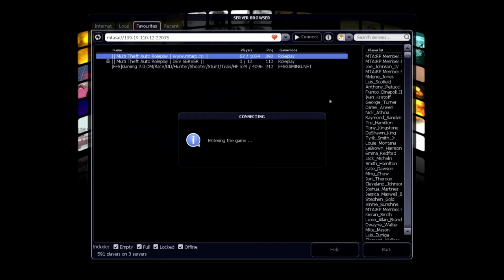The MTA:RP Life of John Lancaster: Episode 2 - Factions!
Here is the next video of my new series, The MTA:RP Life of John Lancaster. Hope you enjoy!